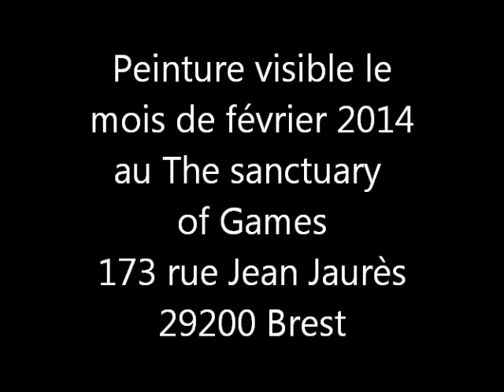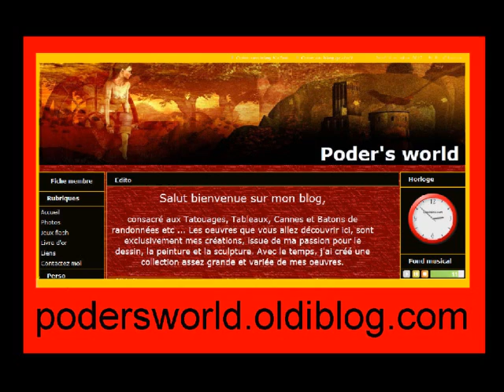demon Gargouille n°1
Gargouille n° 1 . Vidéo d'une peinture acrylique sur toile de 27x35 . Réalisation de Pat le peintre renégat.